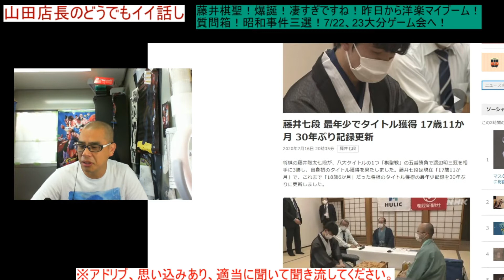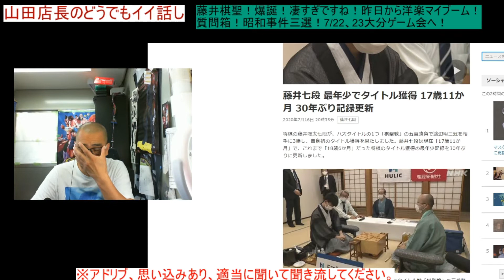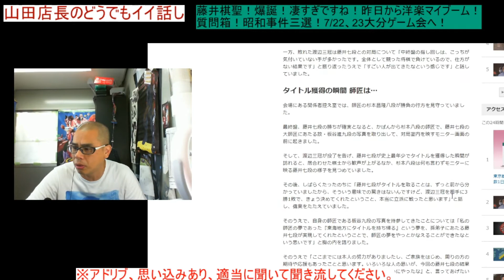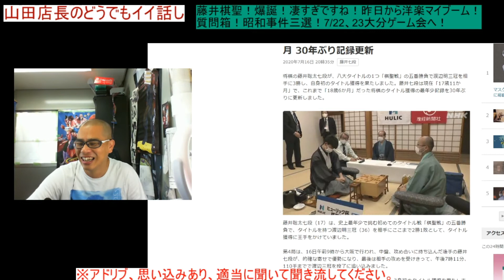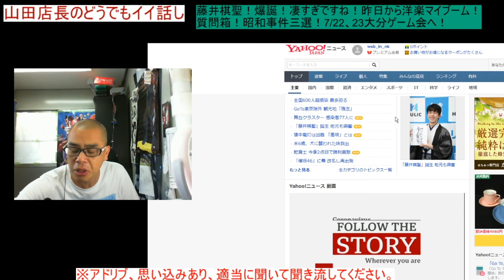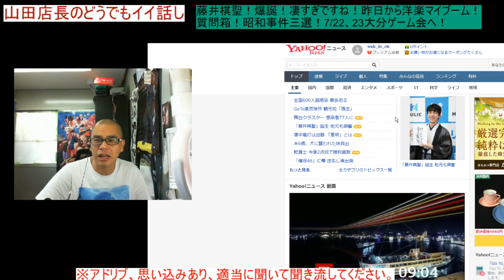第309回 藤井棋聖！爆誕！将棋が楽しすぎる！ 山田店長のどうでもいい話し 2020.07.17放送分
良かったら登録して下さいませ。

〒840-2104